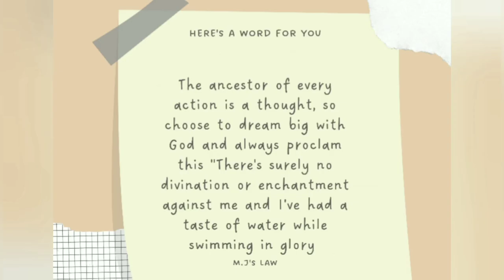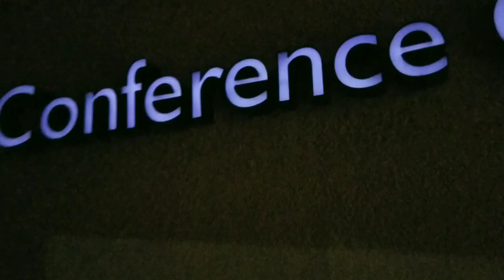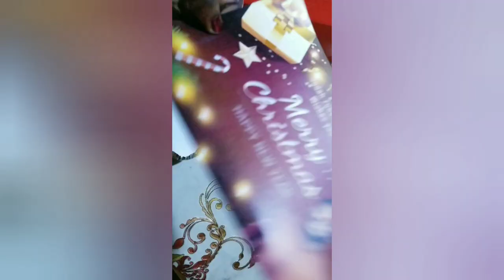Vlog |Live recording with the Min. Judah Zubairu and the Worshippers Tribe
Judah Zubairu and the Worshippers Tribe had a live recording on the 22nd December, 2022. And I was there!! It was truly remarkable! Can't wait to listen to all those songs again! and again! and again!!!
Soundtrack copyright: Nordgroove- Feel like that